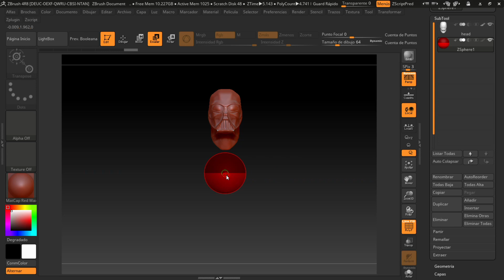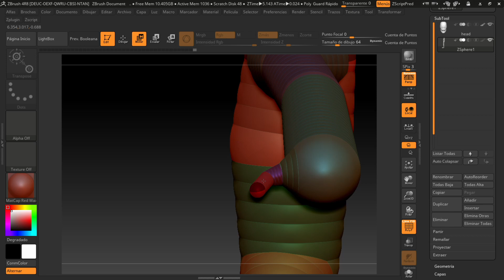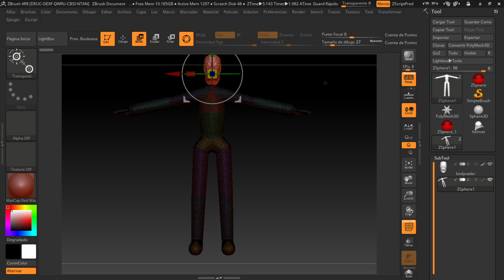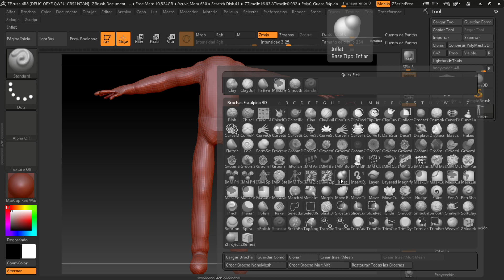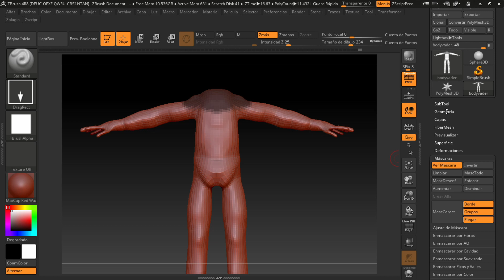cuerpo de darth vader parte 2